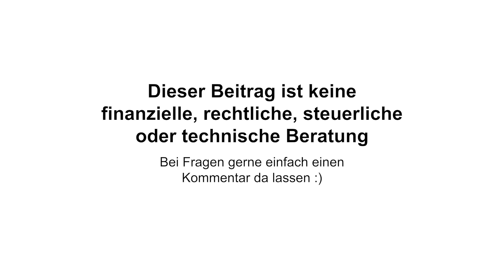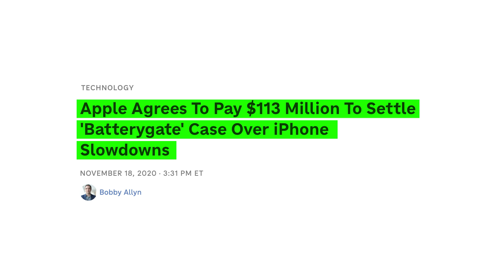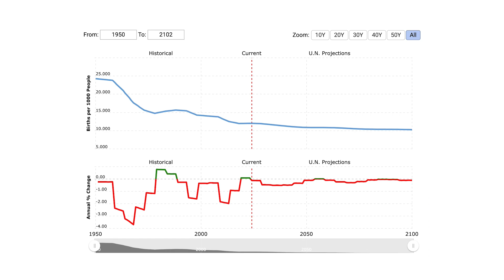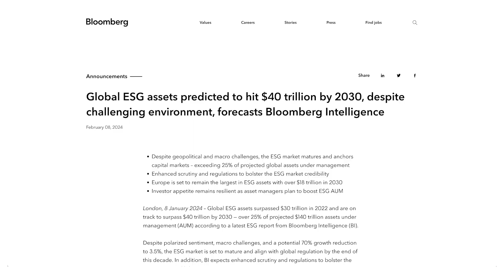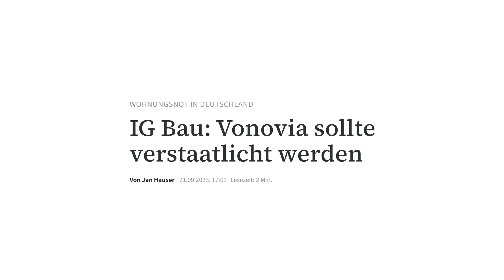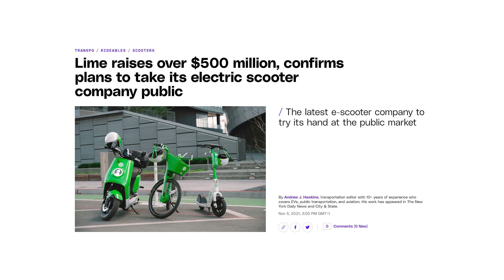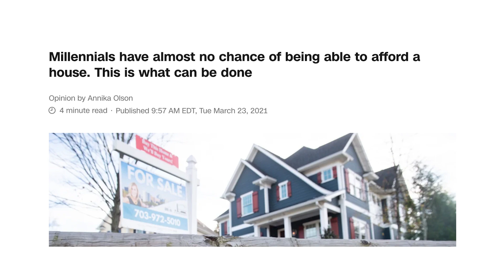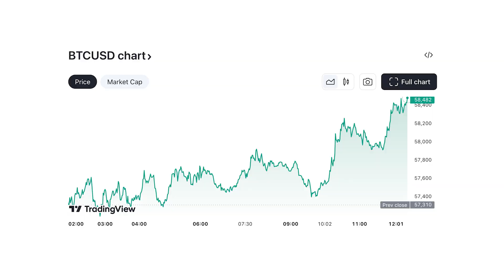Sind Kryptowährungen die LETZTE Chance? ⚠️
"Du wirst nichts besitzen und glücklich sein" – eine düstere Vorhersage oder die Zukunft der Wirtschaft?

In diesem Video tauchen wir tief in die Idee ein, dass Besitz in der Zukunft möglicherweise überflüssig wird. Von "Hardware as a Service" bis hin zu geplanten Obsoleszenzen – Unternehmen und Institutionen könnten uns in ein System drängen, in dem wir immer weniger besitzen und stattdessen auf Abonnements angewiesen sind.

Intro: 00:00-00:25
Die Eigentums Situation: 00:25-01:40
Geplante Obsoleszenz: 01:40-03:13
Hardware als ein Service: 03:13-04:48
Wie bringen sie uns dazu: 04:48-06:33
Warum immer mehr Menschen nach geben: 06:33-07:23
Der Weg zum Eigentum = Krypto: 07:23-08:03
Outro: 08:03-08:10

Ich zeige dir, wie diese Trends bereits Realität werden und warum Kryptowährungen wie Bitcoin möglicherweise die einzige Möglichkeit sind, um in einer Welt, in der Besitz immer mehr verloren geht, die Kontrolle über deine Vermögenswerte zu behalten.

👉 Bleib bis zum Ende dabei und erfahre, wie du dich auf diese neue Realität vorbereiten kannst und warum Bitcoin eine Schlüsselrolle spielen könnte.

Alles was ich hier poste ist keine finanzielle/steuerliche/rechtliche Beratung.

- Dein Crypto Philip DE